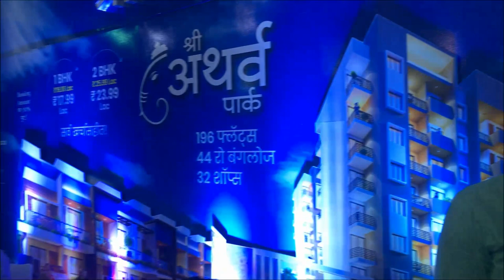CREDAI Shelter 2019 | Nashik Property Expo